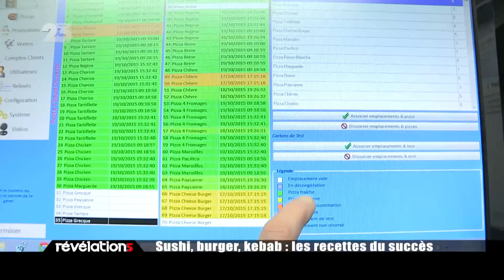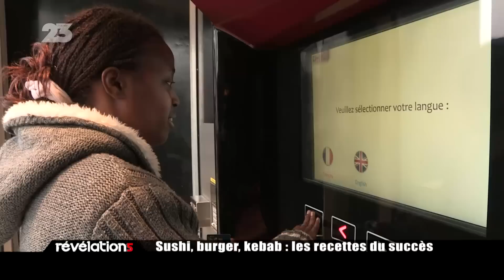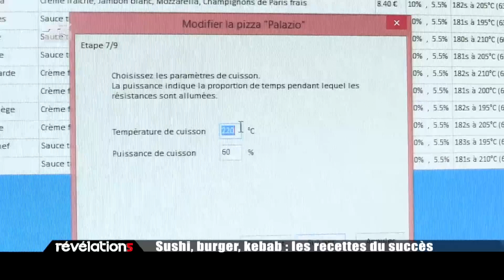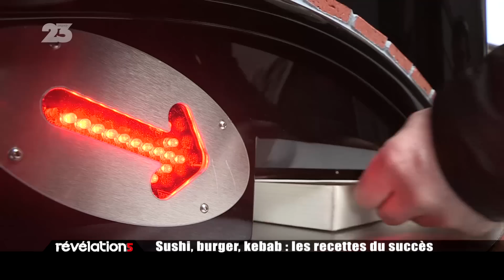Reportage sur ADIAL et le distributeur automatique de pizzas PIZZADOOR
Bertrand, pizzaiolo en camion PIZZAYOLLO, présente son distributeur de pizza PIZZADOOR de Lamorlaye.
Loic, de la pizzeria PALAZZO de Lisieux, teste la cuisson de ses pizzas fraîches dans un distributeur PIZZADOOR à l'usine d'ADIAL.